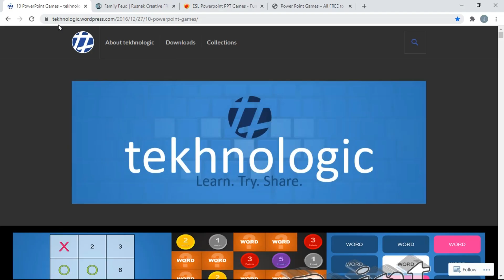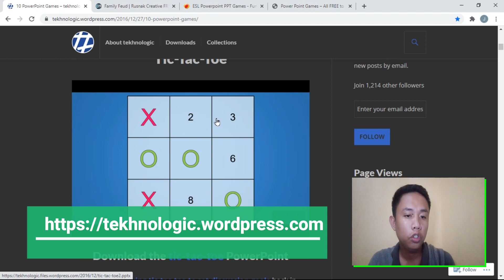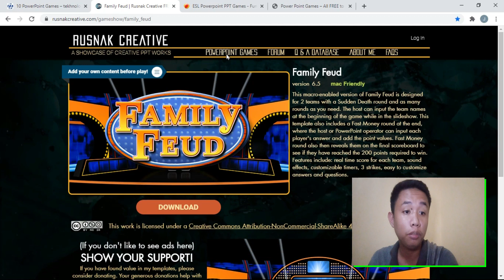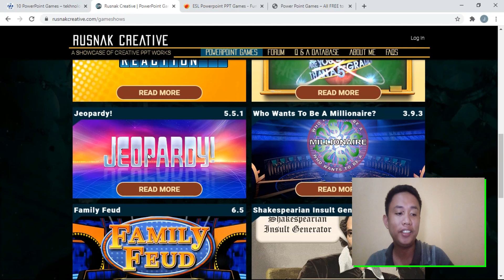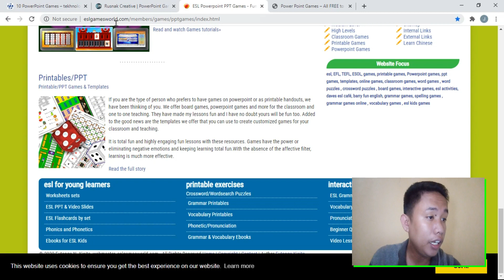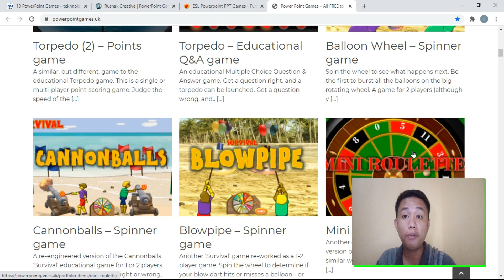FREE POWERPOINT GAMES BA ANG HANAP MO? 4 WEBSITES WITH FREE POWERPOINT GAMES.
4 Websites na Pwede kang Magdownload ng POWERPOINT GAMES sa Mathematics tulad ng FAMILY FEUD, TIC TAC TOE, WHO WANTS TO BE A MILLIONAIRE AT IBA PA.

5 Website na Pwede nating Pagdownloadan ng Free POWERPOINT GAMES sa Mathematics